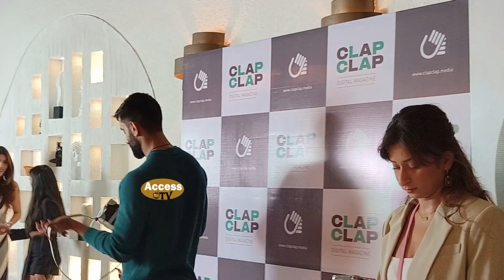Manav Chhabra With GF Unnati Malharkar,Ashi Khana,Rishabh Chawla @ Clap clap Digital Magazine Launch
Manav Chhabra With GF Unnati Malharkar,Ashi Khana,Rishabh Chawla At Clap clap Digital Magazine Launch | mrmnv